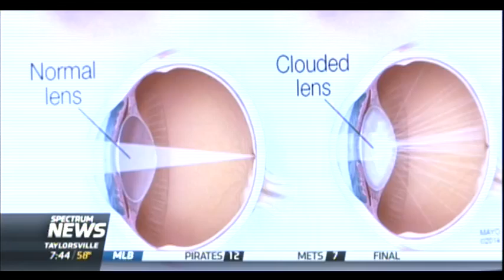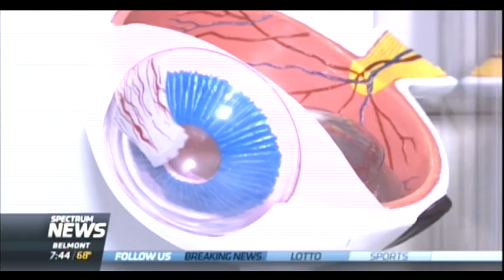MyEyeDr.'s Healthy Vision Month Interview with Spectrum News Charlotte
Dr. Buchanan, optometrist at MyEyeDr. in Gastonia, North Carolina, discusses the importance of an annual eye exam with Spectrum News in Charlotte, North Carolina.